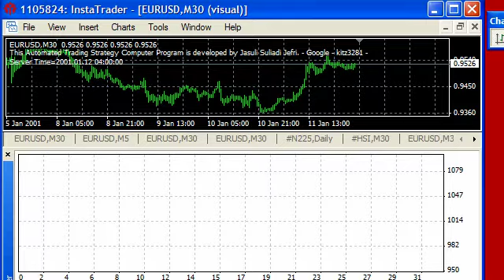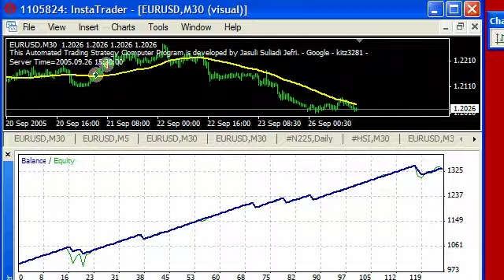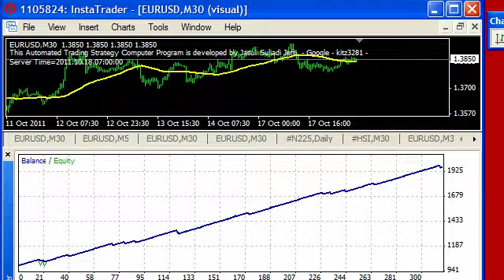Assalamu'alaikum, Copytrade sila , . Messenger Jeffri Suliadi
This is one of my SUPER STRAINS.
It has a very high Consecutive Wins/Loss ratio.
3 moving average strategy forex
moving averages trend dashboard metatrader 4 forex indicator
8 and 21 moving average forex